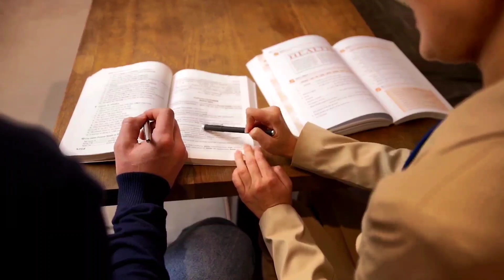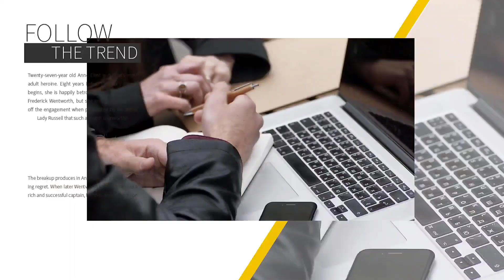Benefits of Getting BSc AME Recognition in Aviation and outside it | AVIATIONA2Z ©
Today we will see benefits of BSC AME in our Aviation industry as well as in other fields.
See in this video we have only talked about possible opportunities we will get if we got Bsc certificates and some data may vary from organisation to organisation so I request you to watch this video till end and let's hope we will soon get it and apply for various other openings in various sectors.
Also we have segregated this video in various sections
(00:43) Benefits of Getting BSc AME outside Aviation field
(03:22):- Benefits of Getting BSc AME in aviation industry
(06:13):- Why getting Bsc AME is helpful
(07:03):- Bonus Information
If you have any doubts and suggestions then feel free to mention ⬇️ in comment section.
That was all for Today HOPE DGCA will soon officially announce it and make our course equivalent to Bsc AME.
See you..till than keep learning 📑 keep watching 😍
STAY SAFE 🙏 JAY HIND 🇮🇳
🚫 Google pay
⛔ Phonepe
🚫 PayTm

Source-